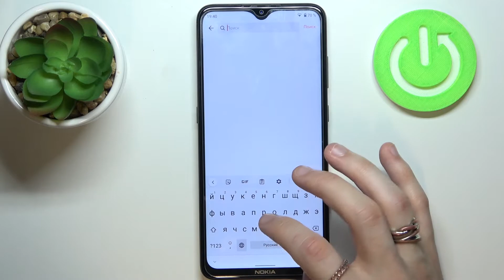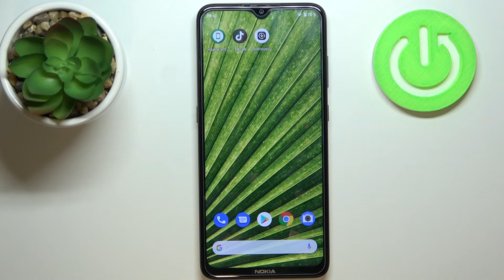Как узнать музыку с видео в TikTok / Как найти песню с Тиктока на Андроиде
Доброго времени суток, друзья! В этом видеоролике поможем вам найти песню с видео в тикток. Если вам залипла песня которая играет на видео в тикток, то вы можете легко найти музыку которая играет на видео в TikTok. Показываем как узнать песню с Tiktok на Android телефоне.

Как найти песню с тикток на андроиде? Как узнать что за песня играет в тиктоке на телефоне Андроид? Как найти музыку с видео в TikTok на Android? Как посмотреть что за песня играет в видео в тиктоке?